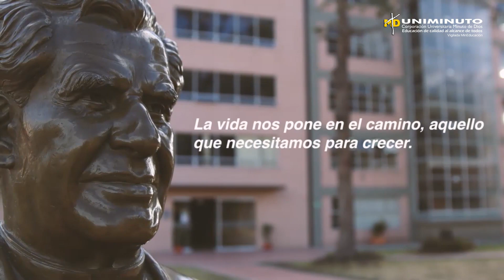¡La Universidad somos todos!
Colombia
2020